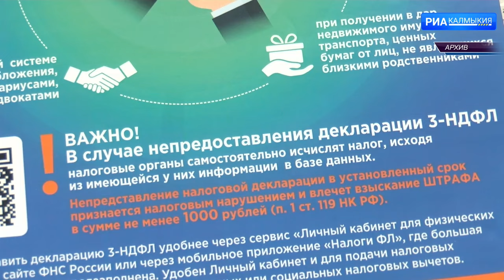Сдать документы о доходах, полученных в 2023 году, необходимо до 2 мая 2024 года